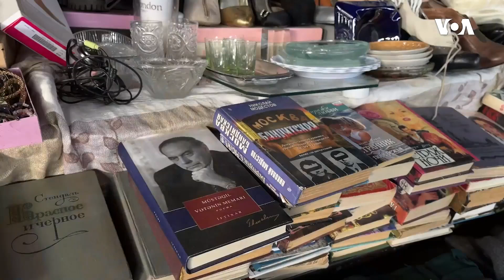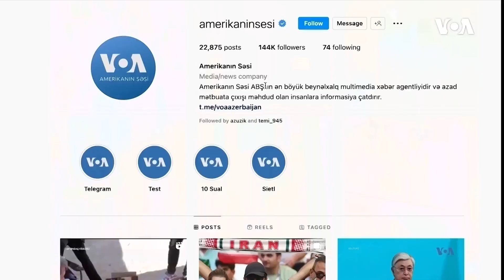Serbiyada seçkilərdə genişmiqyaslı pozuntulara qarşı etiraz aksiyası zamanı 38 nəfər həbs olunub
Serbiya polisi seçkilərdə genişmiqyaslı pozuntulara qarşı etiraz aksiyası zamanı azı 38 nəfəri həbs edib

Səhiyyə rəsmiləri Qəzzada hava zərbəsi nəticəsində azı 70 nəfərin öldüyünü bildirir

Ankarada “Şuşa” adlı Azərbaycan milli musiqi qrupu qurulub